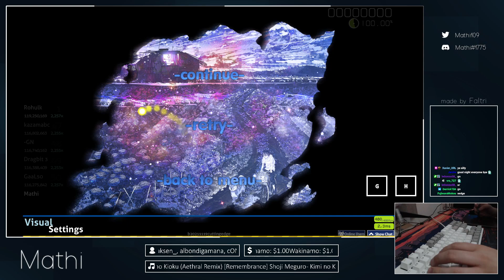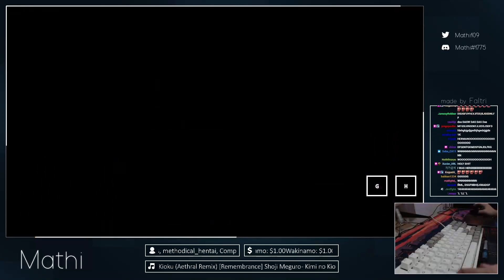ONE THOUSAND PP (1032pp) KIMI NO KIOKU FIRST HDDT FC!!!!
UNREAL